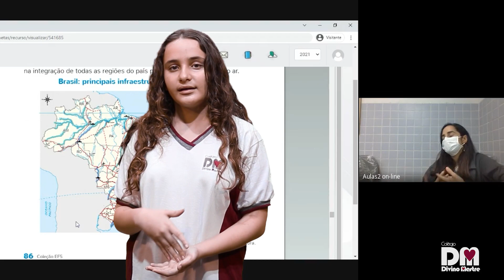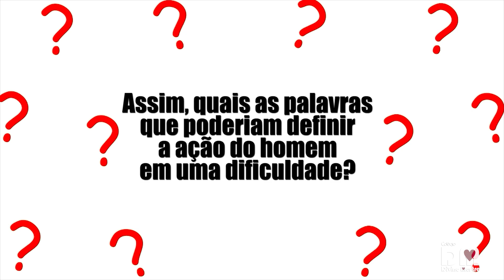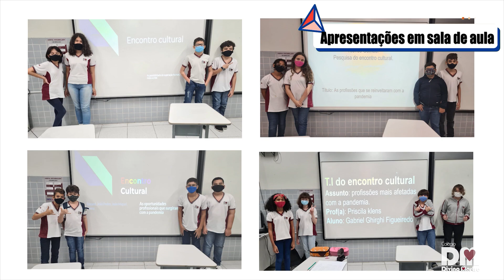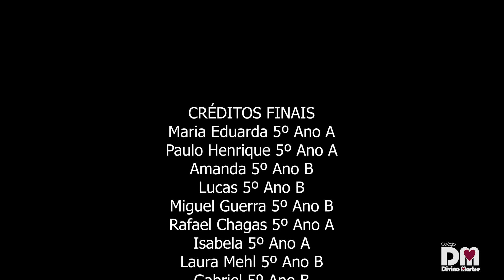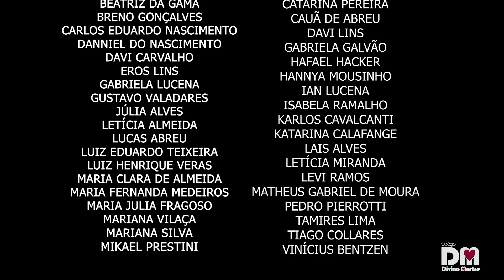ENCONTRO CULTURAL 2021 | COLÉGIO DIVINO MESTRE